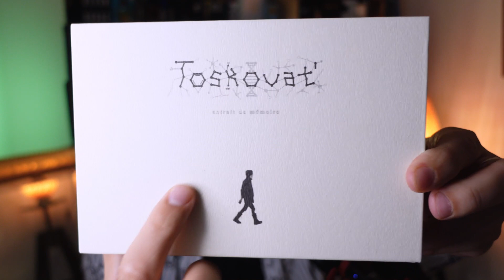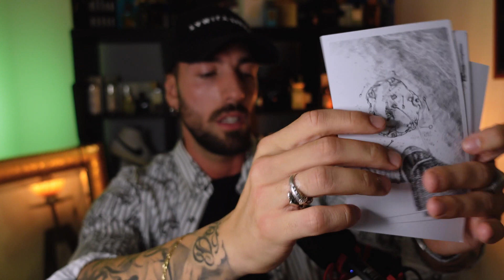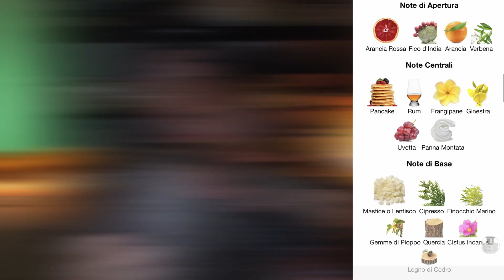PROFUMO DI NICCHIA DA COMPLIMENTI 🍊🥞🌿| TOSKOVAT ANNACAMENTO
Ciao a tutti ragazzi e bentornati sul mio canale!
Oggi vi presento una fragranza molto complimentata di un brand che ho scoperto da pochissimo, TOSKOVAT ANNACAMENTO.